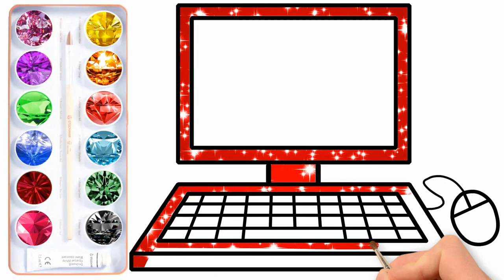💙💜🧡💛💚❤️ Deseneaza si Coloreaza | Laptop | Tort | Muzica Copii